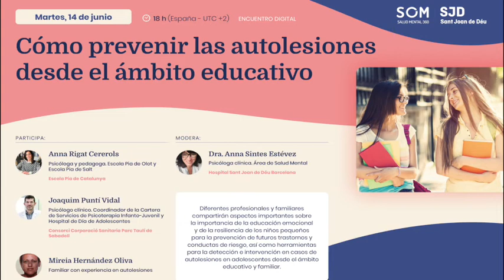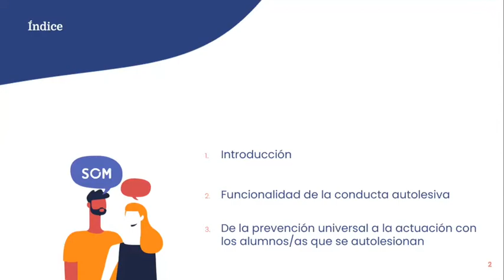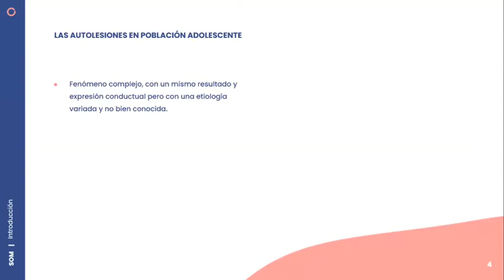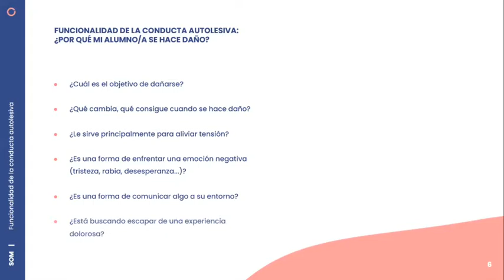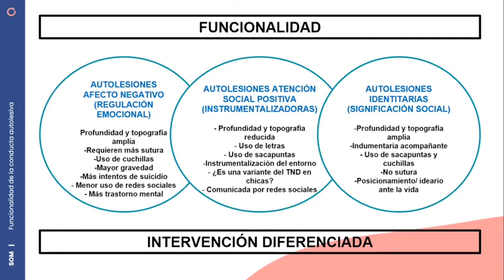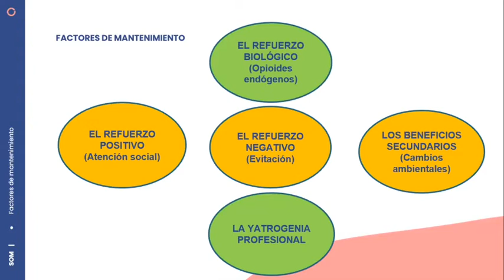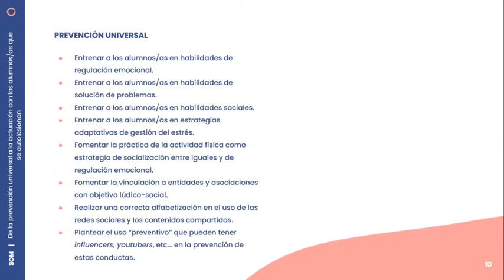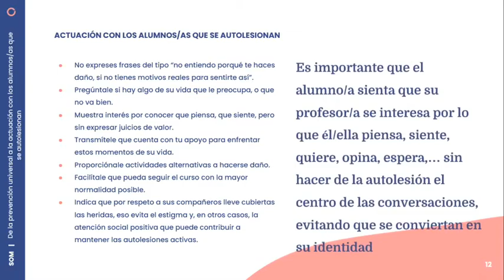Cómo prevenir las autolesiones desde el ámbito educativo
Entendemos por autolesión no suicida (ASN) el hacerse daño a uno mismo de forma intencionada, pero sin intención de provocarse la muerte, por ejemplo, golpeándose o haciéndose quemaduras. Los últimos años se ha incrementado la incidencia de estas conductas entre los jóvenes y adolescentes, generando gran inquietud y preocupación entre las personas de su entorno, así como entre los profesionales del ámbito educativo.

Aunque muchas veces las autolesiones están vinculadas a un trastorno mental (como podría ser el trastorno límite de personalidad), cada vez se observan más autolesiones no suicidas en población sin ningún trastorno mental previo.  Suelen iniciarse entre los 11 y 13 años, y pueden llegar a afectar a 3 de cada 10 jóvenes. Algunos rasgos de personalidad (como la impulsividad, dificultades en la gestión emocional, etc), así como experiencias vitales adversas (acoso escolar, maltrato en la etapa infantil…) pueden ser factores de riesgo a desarrollar conductas autolesivas en la adolescencia. A menudo, los adolescentes que se autolesionan tienen dificultades para gestionar emociones y sentimientos intensos, y utilizan esta conducta para escapar de ellas y reducir su malestar, aunque a medio y largo plazo conlleve consecuencias negativas.

Participan en este encuentro digital:
- Anna Sintes, psicóloga clínica del Área de Salud Mental del @sjdhospitalbarcelona
- Anna Rigat, psicóloga y pedagoga en @escolapiaCAT
- Joaquim Puntí, psicólogo clínico en @CorporacioSanitariaParcTauli
- Mireia Hernández, familiar con experiencia propia en autolesiones.